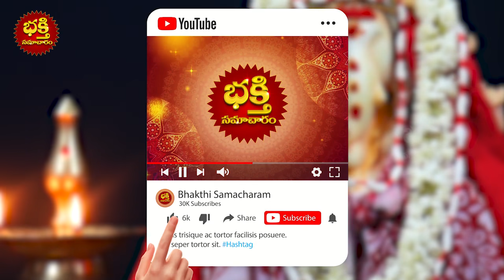జూలై 27 సంకట హర చతుర్థి రోజు ఇలా చేస్తే మీరు పడుతున్న కష్టాలన్నీ తొలగుతాయి!! GANAPATHI Puja Vidhanam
జూలై 27 సంకట హర చతుర్థి రోజు ఇలా చేస్తే మీరు పడుతున్న కష్టాలన్నీ తొలగుతాయి!! GANAPATHI Puja Vidhanam 2021 | Chathurthi Special Pooja | Bhakthi Samacharam